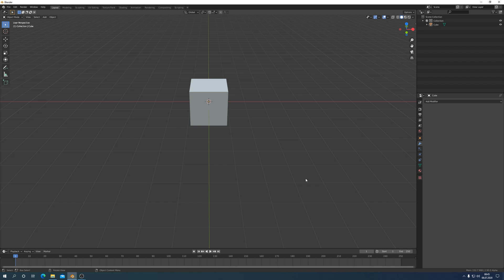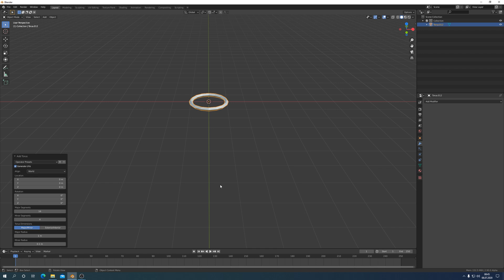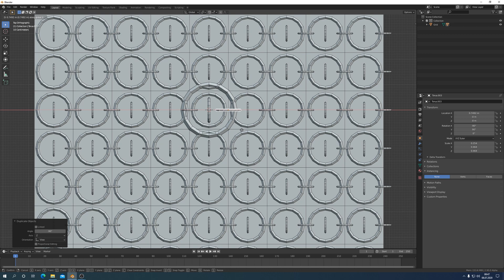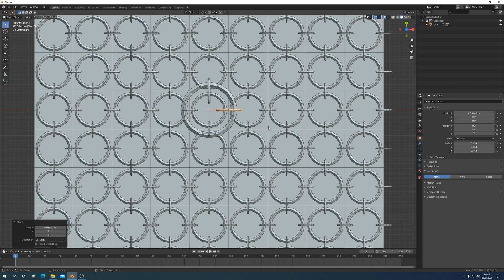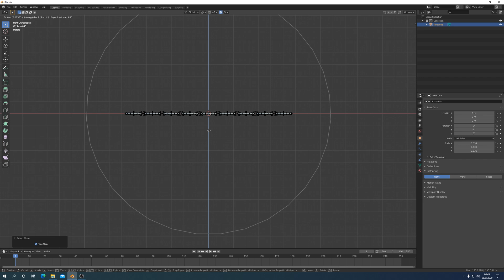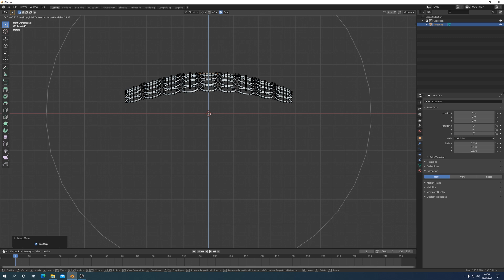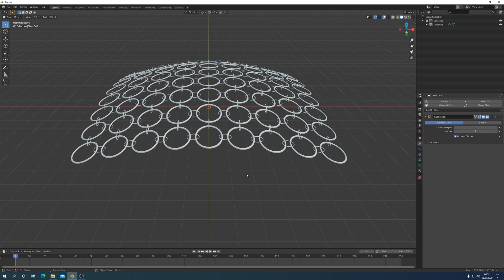Blender 2.90 Layout of Object Torus Tutorial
Poradnik o tym, jak w Blenderze utworzyć - na szybko - uporządkowany szyk obiektów na podstawie Torusa. Zapraszam na film poradnikowy z moim komentarzem. Napisy z języku polskim i angielskim.